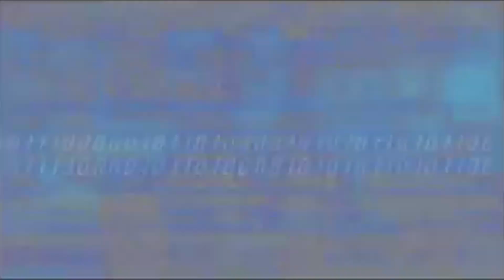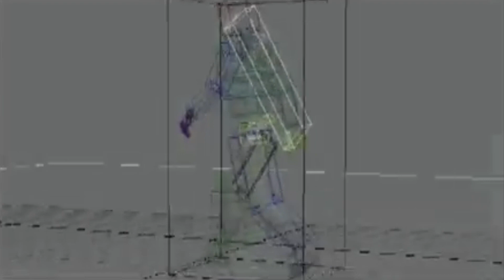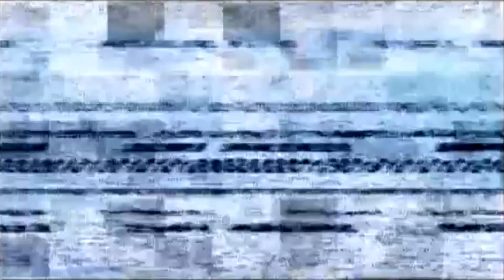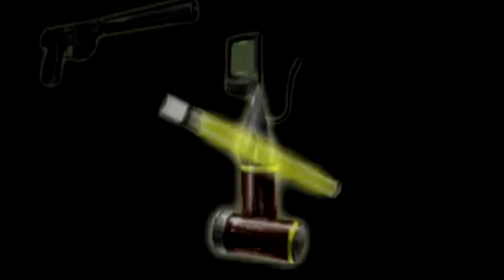Making of - Splinter Cell [Behind the Scenes]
The Making of the first Splinter Cell game. Interview with the voice actors and developers.